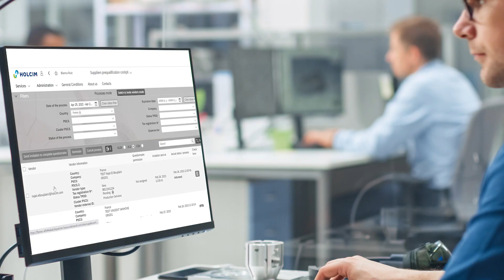Supplier Prequalification Portal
The Supplier Prequalification Portal is another step in the digitization of the interaction with our partners. Interaction now simpler and faster.